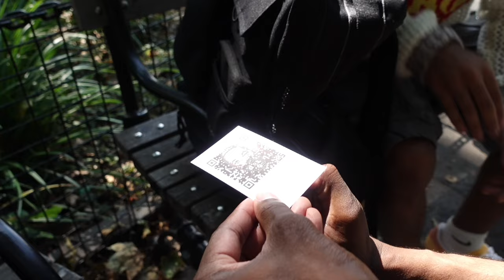The Insane Magic Trick You Have To See!